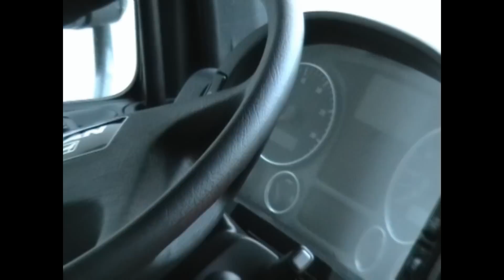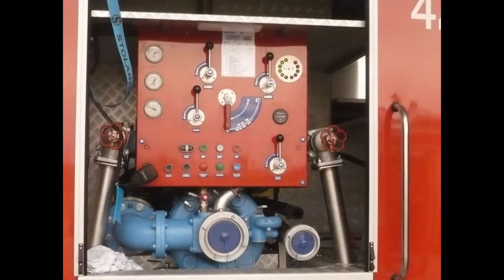OSP Posada Dolna! Przywitanie Nowego Auta Strażackiego Man TGM 13.290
Przywitanie Nowego Auta Strażackiego Man TGM 13.290 OSP Rymanów Posada Dolna